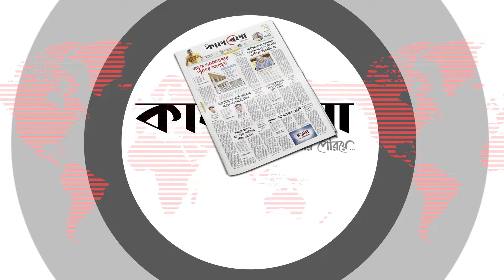ভয়ংকর রূপ ধারণ করছে জাপান, হাঁটছে যু'দ্ধাস্ত্র বিক্রির পথে | Export of warplanes | Japan | Kalbela